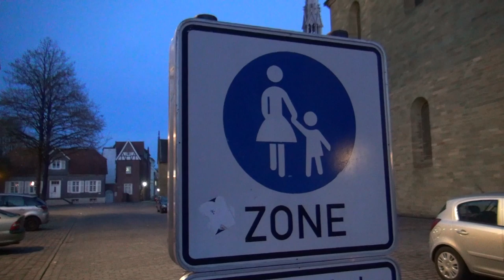Schutzstreifen in Fahrbahnmitte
In Soest wird der Schutzstreifen nicht durch die Türzone der parkenden Kraftfahrzeuge geführt, sondern mitten über die Straße. Damit hat Soest auch in diesem Jahr den Deutschen Fahrradpreis gewonnen. Zurecht, wie ich finde!